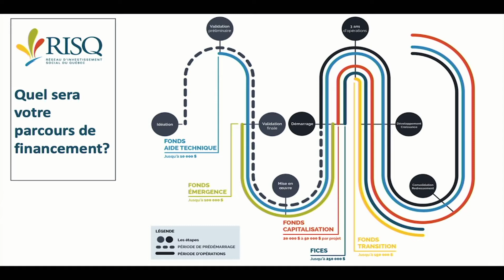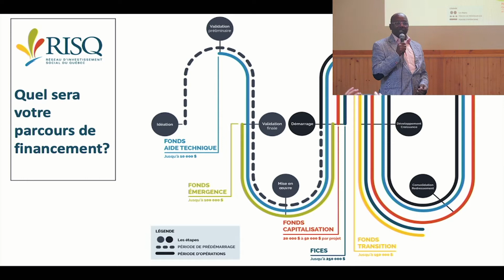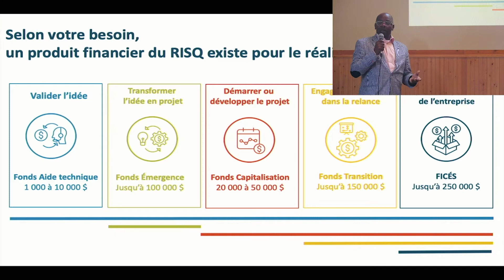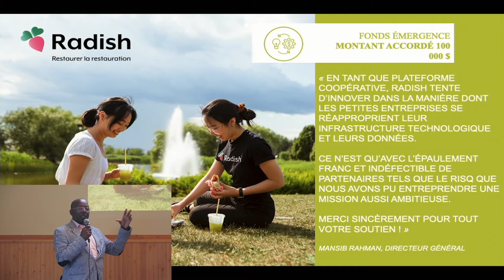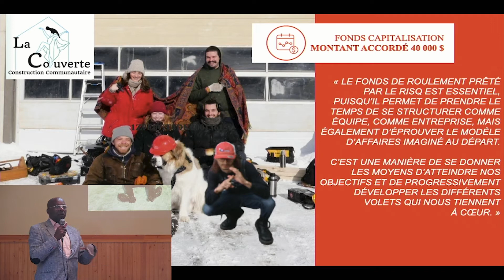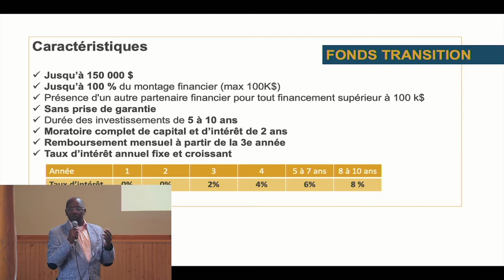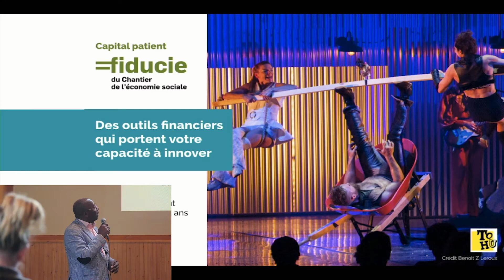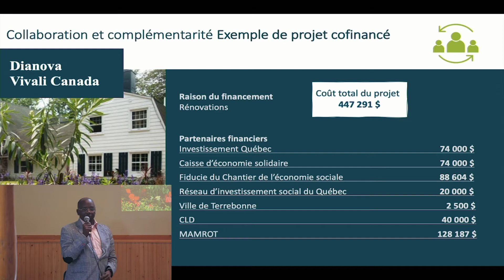Financement de projet en économie sociale (Sommet des Forces Fraîches 2022)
Par Martin St-Denis
Clinique en financement de projets d'économie sociale.

Cette clinique a pris place lors du Sommet des Forces Fraîches 2022

BIOGRAPHIE

Martin St-Denis
Coop interface
Expert-conseil, économiste

Économiste, expert-conseils spécialisé en économie sociale, culture et tourisme, j'accompagne les organisations dans l'évaluation de leurs projets d'affaires. Ayant une connaissance pointue de l'écosystème de soutien en économie sociale, je guide les OBNL et les coopératives dans les choix stratégiques à considérer dans le développement de leurs services depuis près de 10 ans.